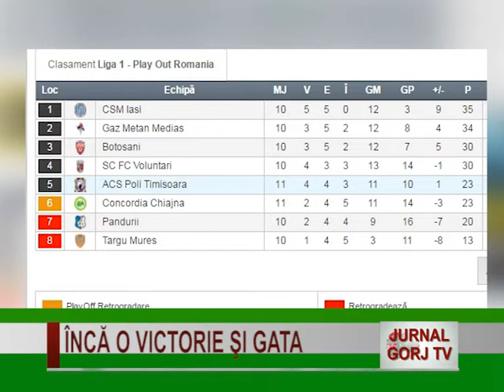inca o victorie si gata